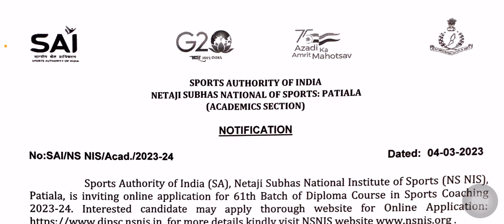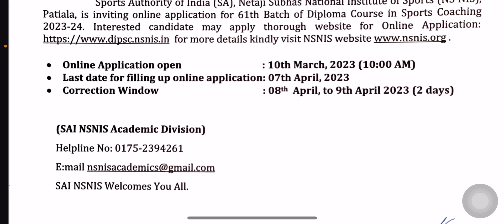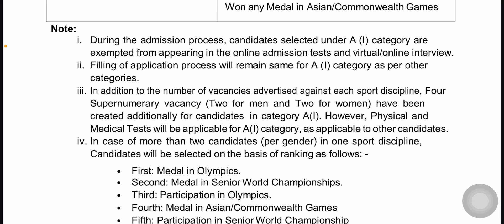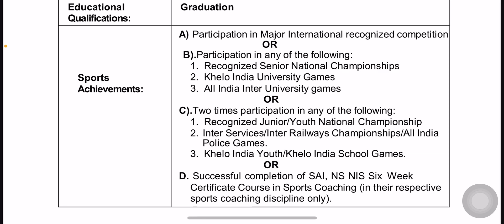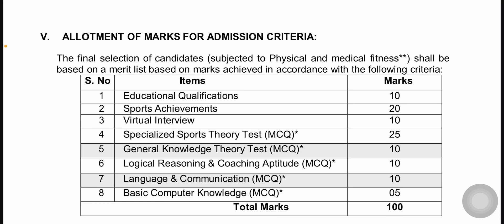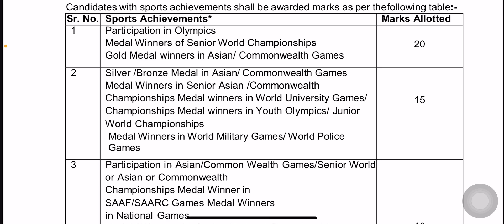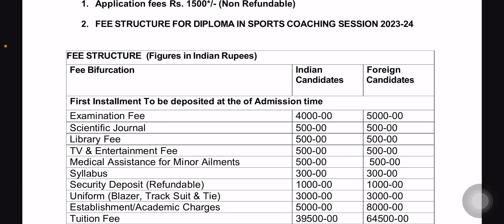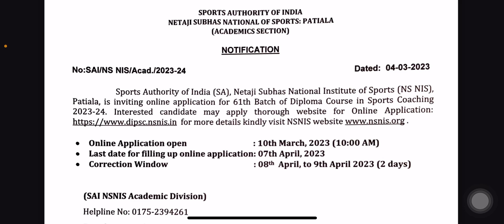NIS Diploma Course 2023/ NSNIS Diploma admission 2023/ Apply Online For one year NSNIS diploma 2023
SPORTS AUTHORITY OF INDIA NETAJI SUBHAS NATIONAL OF SPORTS PATIALA.

✅Apply Online.

🔴Tags-:
Nsnis full course diploma 2023
Nis full course diploma 2023
Nis one year course 2023

INFORMATION ADDA
INFORMATION adda
information ADDA
Information Adda